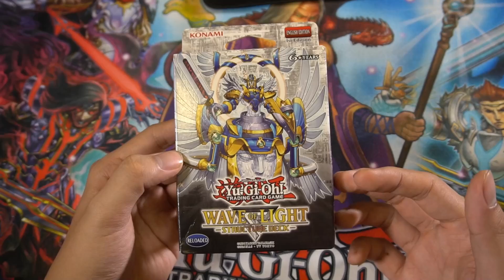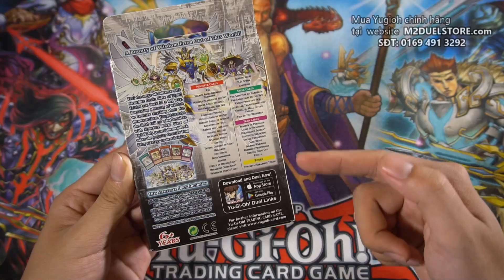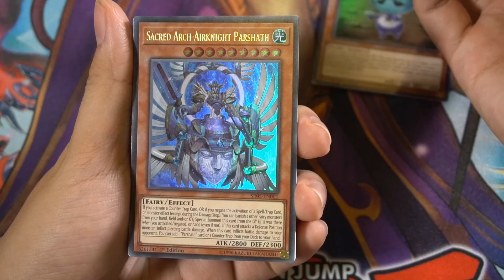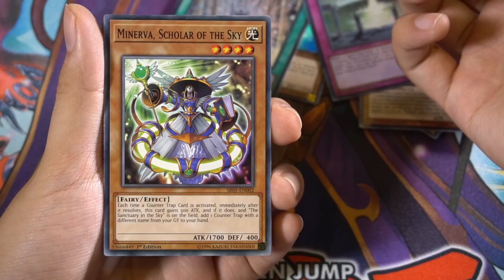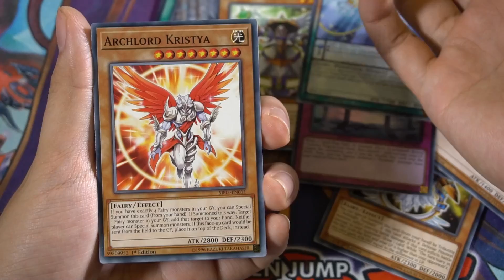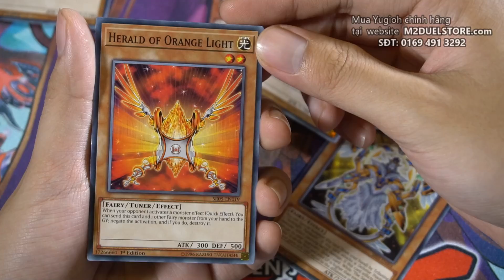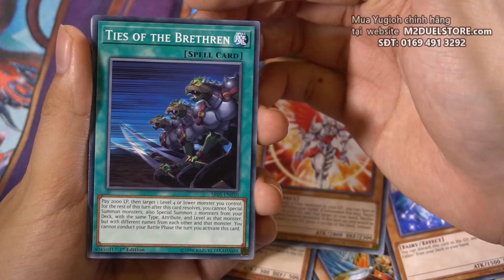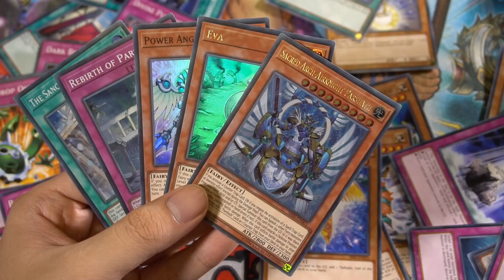Mở hộp bài Yugi Wave of Light Structure deck | M2DA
Văn phòng làm việc của M2 Duel CHANNEL